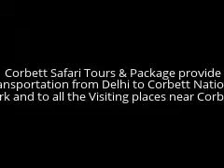Jim Corbett Tour Packages From Delhi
Corbett holiday packages from Delhi for your weekend trip ... The park is named in honor of the late Jim Corbett, package for Call